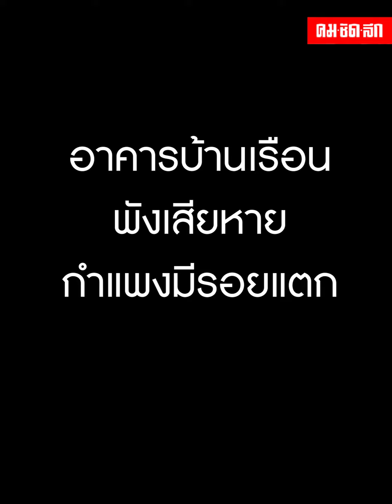ไร้คำเตือน "สึนามิ" กัวเตมาลา แผ่นดินไหวรุนแรงขนาด 6.2 ทำอาคารหลายหลังพังเสียหาย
กัวเตมาลา เกิดแผ่นดินไหวรุนแรงขนาด 6.2 ลึก 83 กม. แรงสั่นไหวทำให้อาคารหลายหลังพังเสียหาย โดยเหตุเกิดช่วงเวลาท้องถิ่น 01.13 น. (เวลาไทย 14.12 น.) 16 ก.พ. 2022 โดยเหตุแผ่นดินไหวครั้งนี้ไม่มีคำเตือนสึนามิ สำหรับกัวเตมาลา เคยเกิดแผ่นดินไหวครั้งรุนแรงเมื่อปี 2555 ครั้งนั้นมีผู้เสียชีวิตมากถึง 39 ราย สูญหายกว่า 100 คน